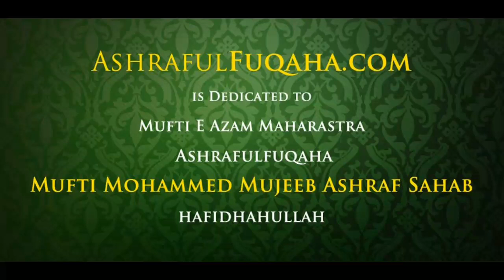HUZUR ASHRAFUL FUQAHA wazifo ke Aadab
Surah Tauba ki ayat